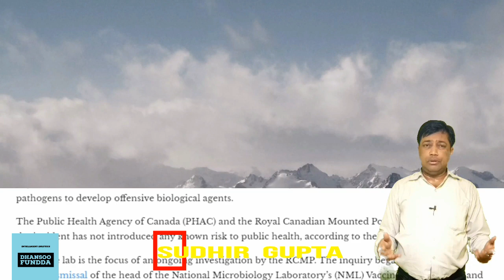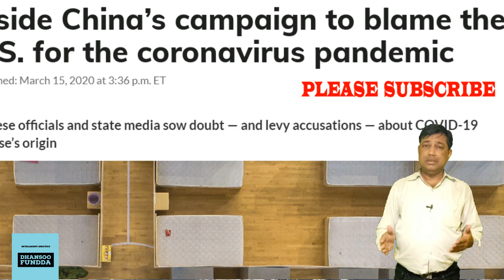usa china india india vs china usa china india lockdown trump on china india china pakistan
lindia vs china
india china pakistan
india lockdown
USA china
usa china india
trump on china